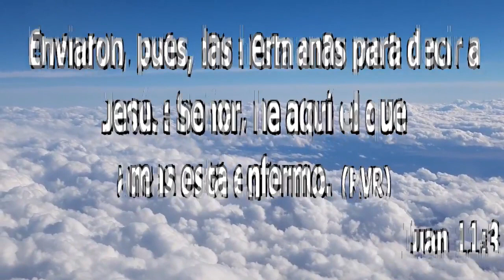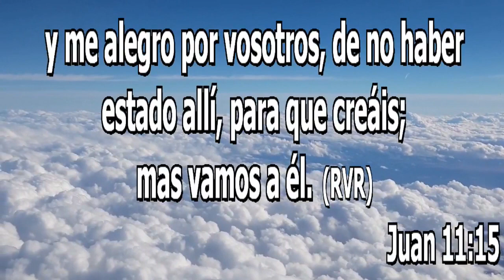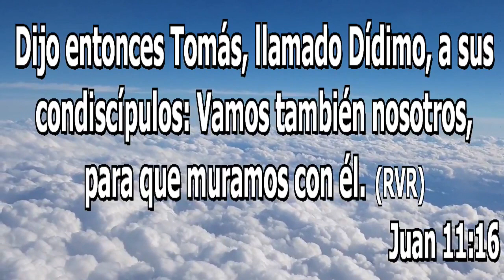"FUISTES ESCOGIDO PARA UNA TAREA ESPECIFICA" 04/11/2021 EVANGELISTA JUAN ALDERETE